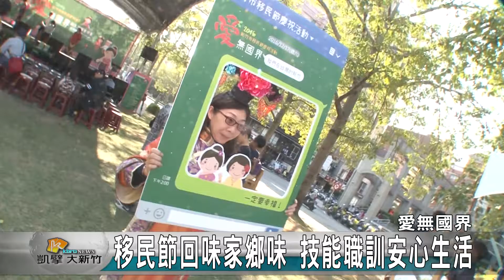20161217N 移民節回味家鄉味 技能職訓安心生活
新竹市有一萬五千多位新住民在新竹市居住，其中九千多位是婚姻關係來到新竹市定居。12/18號是一年一度的移民節，新竹市政府也特別舉辦「愛無國界」移民節暨國際移民日音樂會活動，透過一連串的精采節目，讓新住民朋友回味家鄉味，同時也是讓新住民更能了解新竹市。